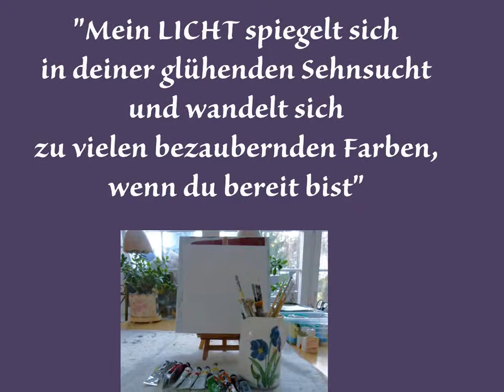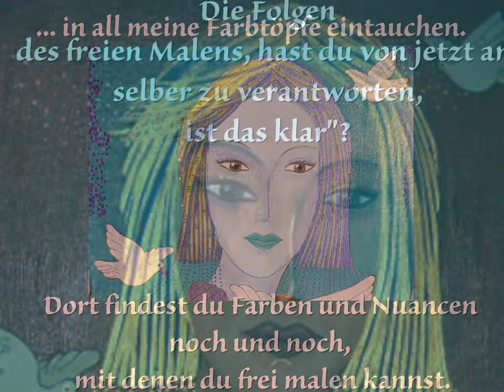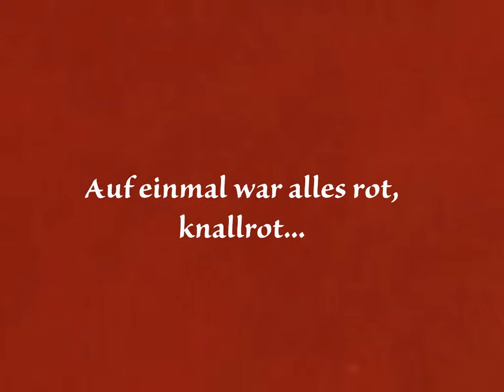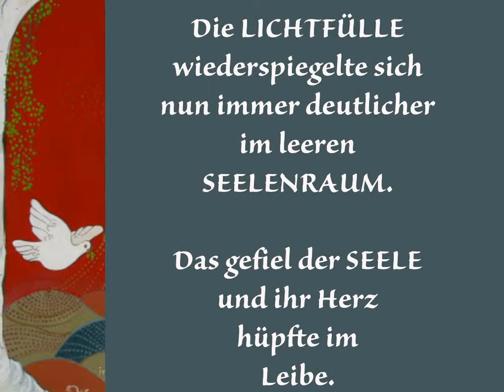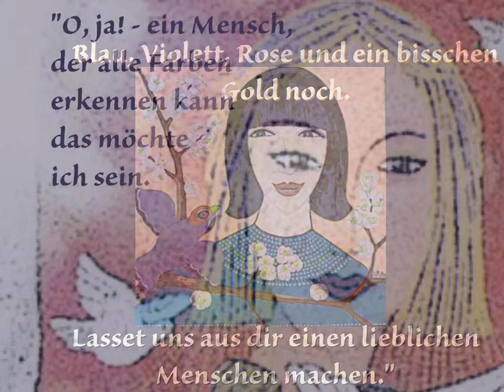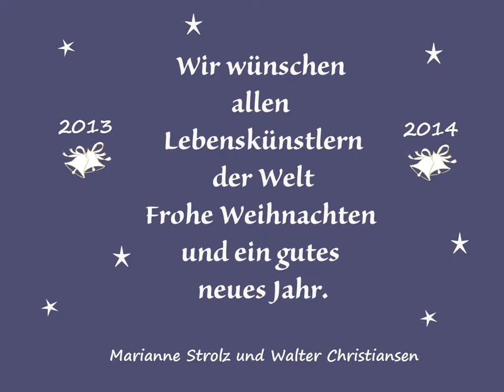Lasset uns aus dir einen lieblichen Menschen machen (44)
Bilder und Gedanken aus meiner Seelenraum